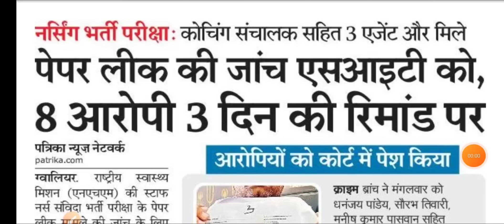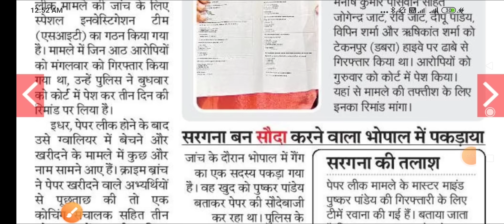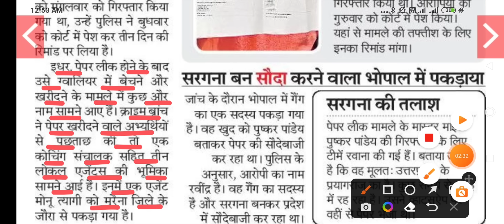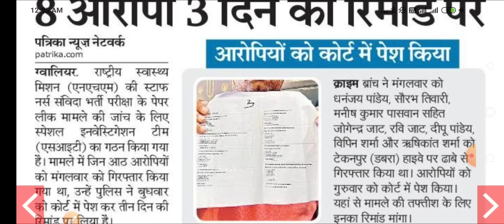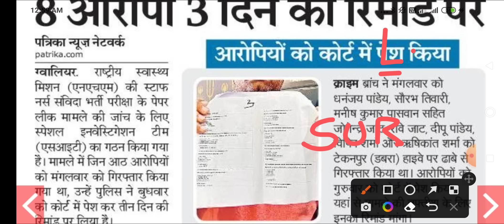MP NHM STAFF NURSE - EXAM LEAK - NEW EXAM DATE ? क्या SAMS करा पाएगा तीसरी बार EXAM ? EXPECTED INFO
मेहनत अभी से EXAM के लिए

MPPEB VACANCY
MP VYAPAM
 ANM
 PHARMACIST
 LAB TECHNICIAN
CHO
AIIMS VACANCY
AIIMS RECRUITMENT
IIT STAFF NURSE
ANM MCQ
CHO MCQ
AIIMS NORCET
MPPEB VACANCY
स्वास्थ सेवाए
AIIMS RISHIKESH
AIIMS BHOPAL
AIIMS BIBINAGAR
AIIMS AIIMS NEW DELHI
AIIMS JODHPUR
AIIMS PATNA
AIIMS RAIPUR
AIIMS RAEBARELI
AIIMS NAGPUR
AIIMS GORAKHPUR
AIIMS KALYANI
AIIMS BILASPUR
AIIMS DEOGHAR
AIIMS RAJKOT
AIIMS RECRUITMENT
LATEST
PGI CHANDIGARH
LATEST NEWS
LIVE NEWS
PREVIOUS PAPERS
JABALPUR VACANCY
INDORE VACANCY
GWALIOR VACANCY
BHOPAL VACANCY
REWA VACANCY
SHAHDOL VACANCY
SHIVPURI VACANCY
SAGAR VACANCY
MP VACANCY
ION DIGITAL ZONE
IDZ TCS
SGPGI LUCKHNOW
SAINIK SCHOOL
ANM
MP GROUP 5 STAFF NURSE  LAB TECHNICIAN
 PHARMACIST
 RADIOGRAPHER
 COMPOUNDER
VERIFICATION
ITI RECRUITMENT
Critical Care
Emergency care
Fundamentals of Nursing
Medical-Surgical Nursing
Communicable Diseases
 Pharmacology
Nutrition
 First Aid
Pediatric Nursing
POSTING ORDER
RBI Recruitment 2023
SBI
BEL
PNB Bank
PNB Peon
Post Office
HDFC Bank
Railway Metro  2023
Google WIPRO
Flipkart Vacancy
NURSING CLASSES
PREVIOUS PAPERS
RRB RESULT
SSC CHSL CGL GD 2023
NOTIFICATION 2023
LATEST NEWS
LIVE NEWS
nursing classes
nursing coaching
pediatric nursing
cantonment board
interview